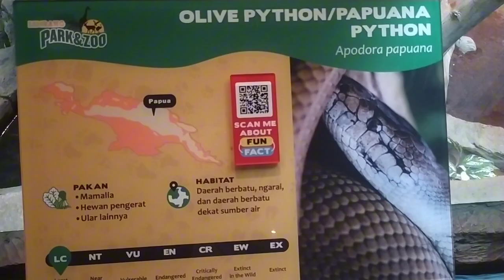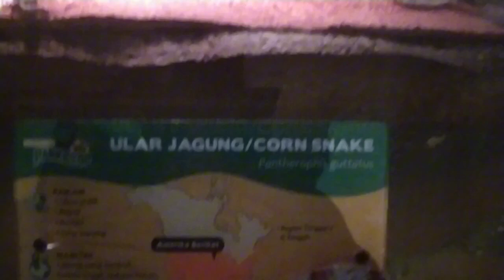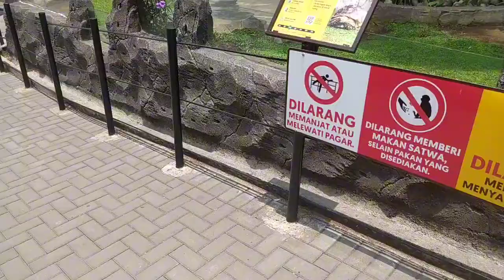Lembang Park Zoo Part 1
Hallo semua Daffa Kali ini ada di lembang Park &Zoo loh, seru banget main disini banyak sekali binatang dan juga ada kolam renang kecil juga loh,
untuk tiket harga masuk nya 50.000 per orang untuk di weekday yah kalo di weekend tiket masuknya 70.000.